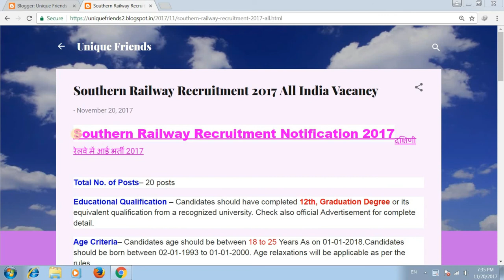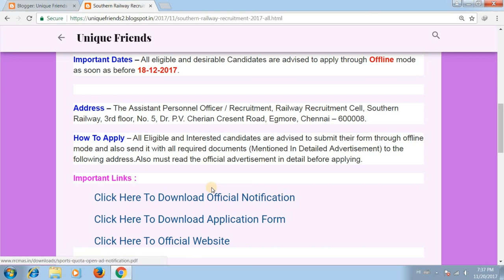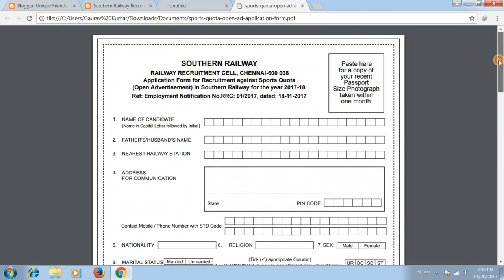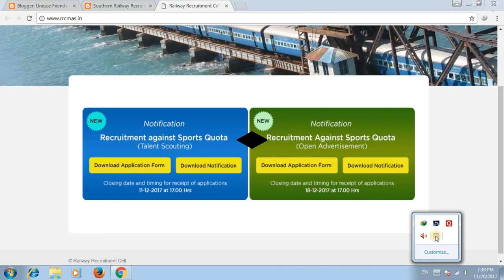Southern Railway Recruitment 2017 | All India Vacancy | Sarkari Naukri | Govt Job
मेरे प्यारे दोस्त, आज के वीडियो में मैंने यह बताया है कि रेलवे में नयी भर्ती आई है जिसकी सभी जानकारी इस वीडियों में आपको मिलेगी।
दक्षिणी रेलवे में आई भर्ती 2017
Railway me aaye bharti 2017

Educational Qualification – Candidates should have completed 12th, Graduation Degree or its equivalent qualification from a recognized university. Check also official Advertisement for complete detail.
Age Criteria– Candidates age should be between 18 to 25 Years As on 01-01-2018.Candidates should be born between 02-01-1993 to 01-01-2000. Age relaxations will be applicable as per the rules.
Payable Fee – For General/OBC Candidates Application Fee is – 500/- & For All Other Candidates (PH/ST/SC/Minority/EBC/Women/Ex-S) Application Fee is – 250/-.
Selection Mode – All form submitted Candidates will Be Selected through Based on Their Performance in Written Exam/Trial, Interview.
1. Sports Quota – 20 posts
Scale of Pay :Rs. 19,900/- (Level-I), Rs. 21,700/- (Level-II), Rs. 25,500/- (Level-III), Rs. 29,200/- (Level-IV).
Important Dates – All eligible and desirable Candidates are advised to apply through Offline mode as soon as before 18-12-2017.

Thanks !!